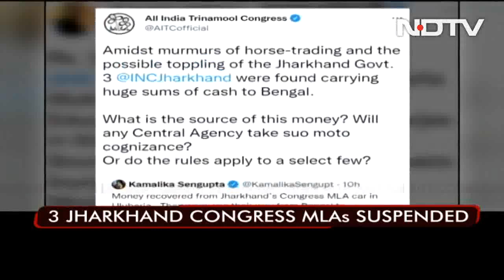Probe Agency Detains Sena's Sanjay Raut In Land Scam Case, Other Top Stories | The News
Shiv Sena MP Sanjay Raut on Sunday said he won't bow down won't quit the party, shortly before being herded into the south Mumbai office of the Enforcement Directorate (ED). The three Jharkhand Congress MLAs who were detained in Bengal with a pile of cash yesterday have been suspended from the party with immediate effect, the grand old party announced today at a press conference and other top stories.

Quick access links:
00:00 Top headlines
01:33 ED takes Sanjay Raut for questioning
06:53 3 Jharkhand Congress MLAs suspended
10:15 Supreme Court allows unmarried women to abort